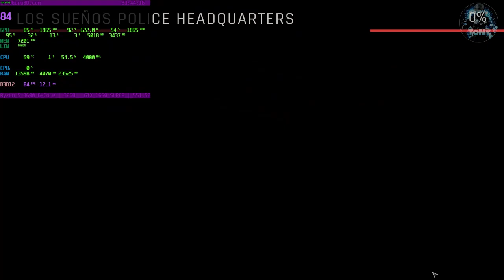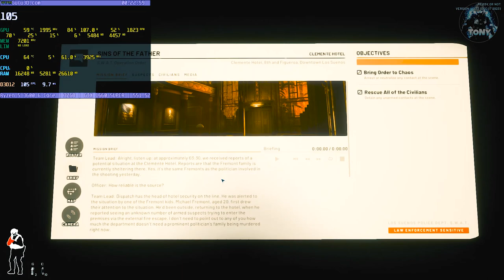READY OR NOT 2024 | BENCHMARK 1660 SUPER + RYZEN 5 3600 + 32 GB RAM | GRAFICA MEDIA FULL HD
MIO REFCODE:563685ph1

PC:
MOBO: B450 GAMING PLUS
CPU: R5 3600
GPU: 1660 SUPER
RAM: 16 GB
CASE: 4000D AIRFLOW CASE CORSAIR

VIDEO TUTORIAL
               GAMES---TECH---MICROSOFT